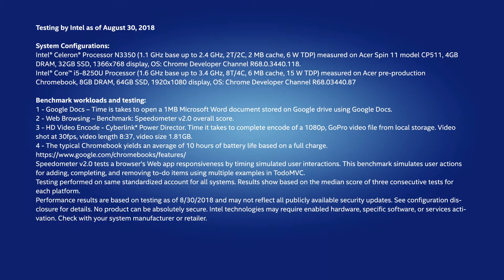Chromebooks with Intel Core Processors Consumer focused